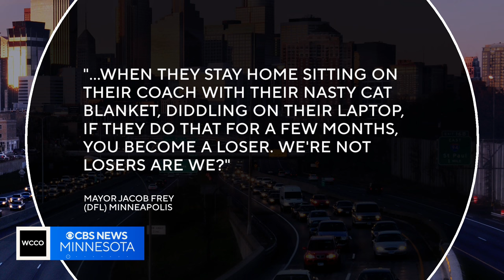Minneapolis Mayor Frey says “losers” comment was joke after social media backlash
Social media is beating up on the mayor of Minneapolis, but he says his comment about remote workers was just for laughs.